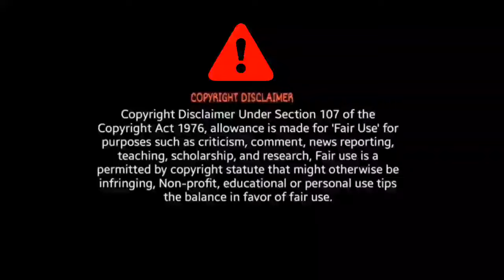ABHIMAAN TRAILER REACTION | JEET | SUBHASHREE | SAYANTIKA | RAJ C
ABHIMAAN TRAILER REACTION ❤️

BroSis Reaction ♥️

Credit - Grassroot Entertainment ❤️